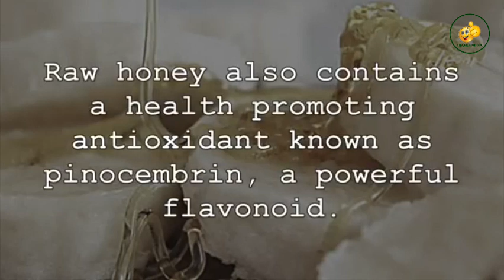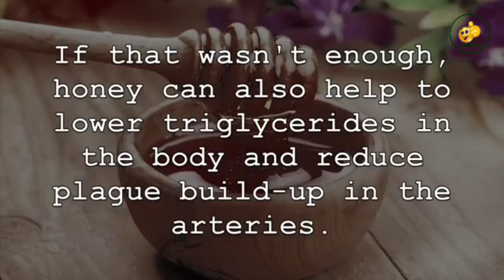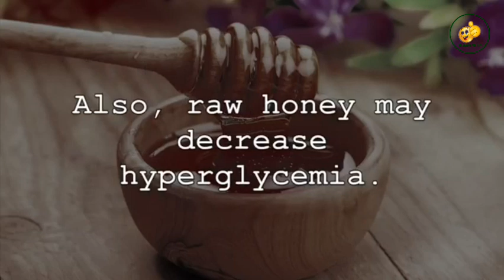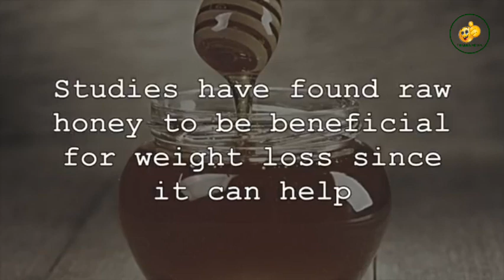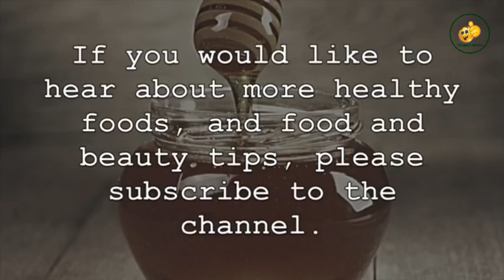Health Benefits Of Eaten Banana and Honey Together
The combination of honey and banana offers a range of health benefits. Bananas provide essential nutrients like potassium and vitamins, while honey offers antioxidants and potential antibacterial properties. Together, they can support digestion, boost energy levels, and provide a tasty, natural sweetener. However, moderation is key due to the natural sugars in both.